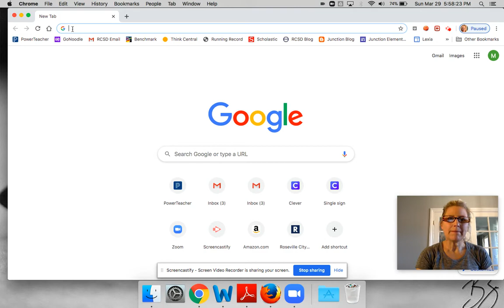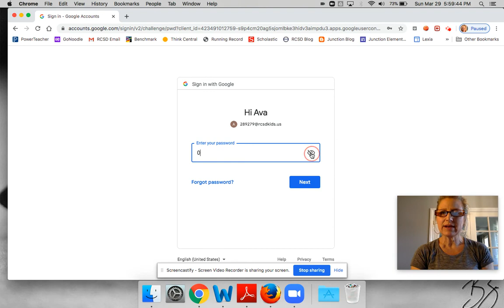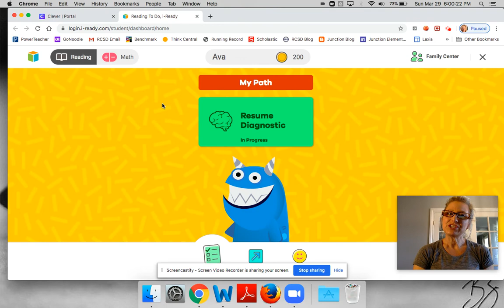How to log into iReady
How to log into iReady through CLEVER